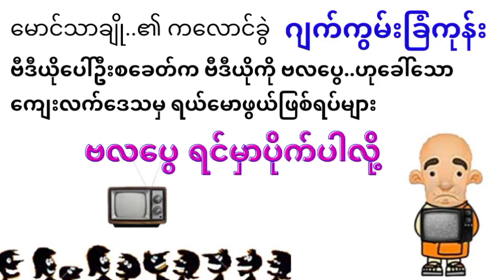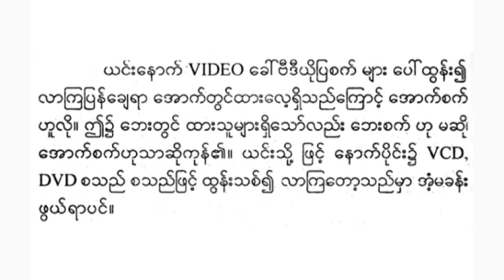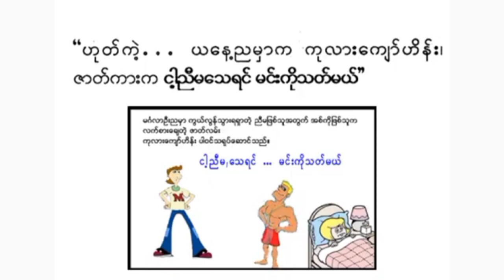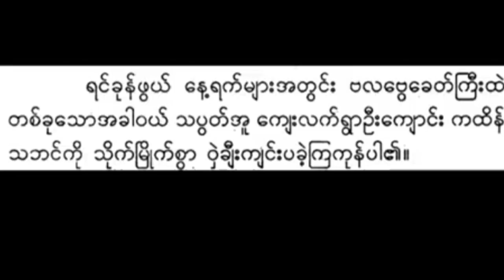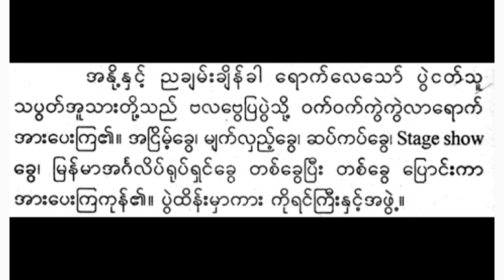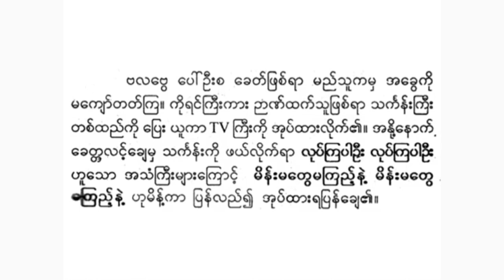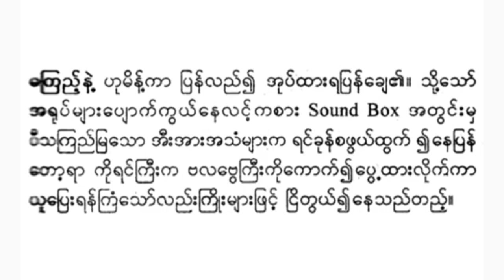မောင်သာချို ခေါ် ဂျက်ကွမ်းခြံကုန်း ဗလပွေရင်မှာပိုက်ပါလို့ ဗီဒီယိုကိုဗလပွေလို့ခေါ်တဲ့ကျေးလက်ကဟာသတွေ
စာရေးဆရာ ကဗျာဆရာ မောင်သာချို..၏ ကလောင်ခွဲ... ဂျက်ကွမ်းခြံကုန်း.. ၏ ဗလပွေရင်မှာပိုက်ပါလို့